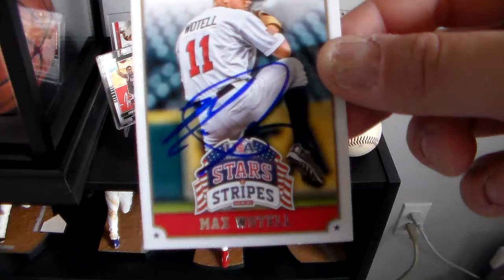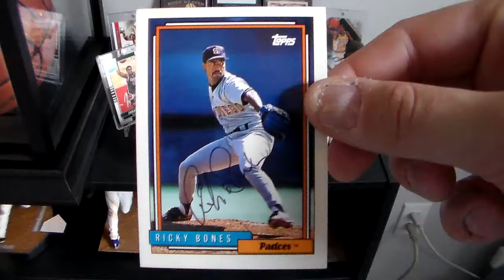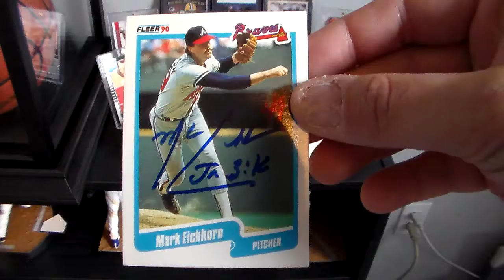Episode #114 Week of 6/11/2016 (TTM'S)